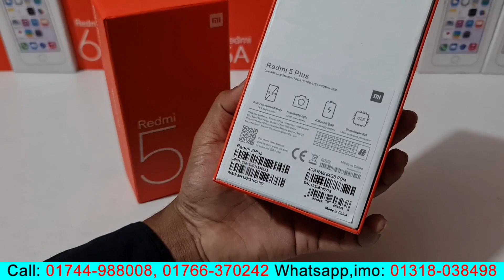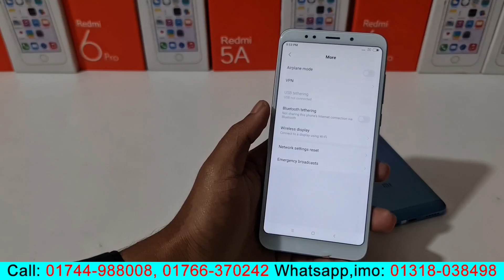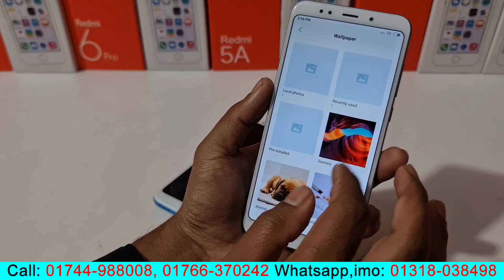Xiaomi Redmi 5 Plus Mobile Unboxing Review in Water Prices